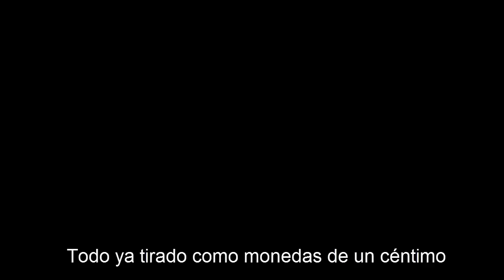Evita el hambre y las injusticias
Hay que valorar lo que tenemos y evitar las desigualdades